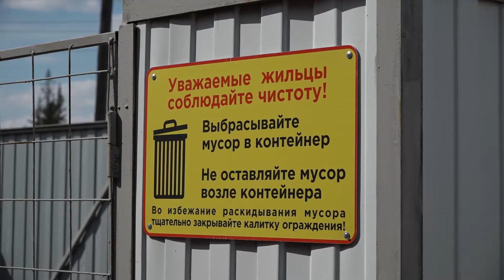Сунтаарга бөх кыһалҕата. Ыам ыйа 2022